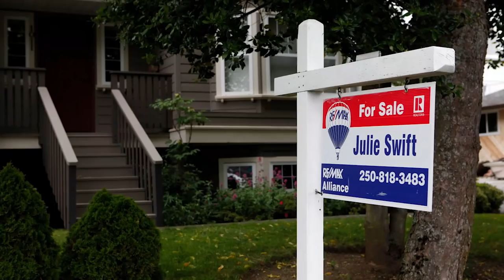Housing shortage 'becoming more and more of a crisis'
Christopher Alexander, President of Re/Max Canada, talks to Financial Post's Larysa Harapyn about how Canada's housing shortage is becoming a crisis and all levels of government need to act to increase supply.